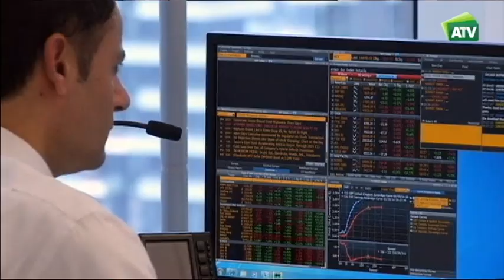ITALIA. Gobierno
Mattarella encarga la formación de Gobierno a Giusseppe Conte, un hombre, sin experiencia política, que será el quinto Primer Ministro consecutivo en dirigir Italia sin que lo hayan votado los italianos.

Emisión: Jueves 21:30 en AndaluciaTV de @canalsur